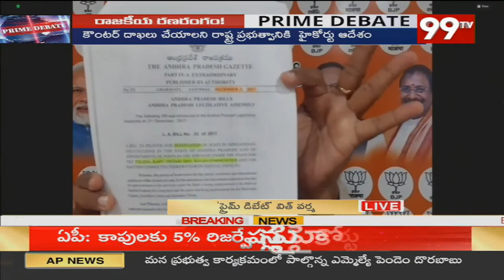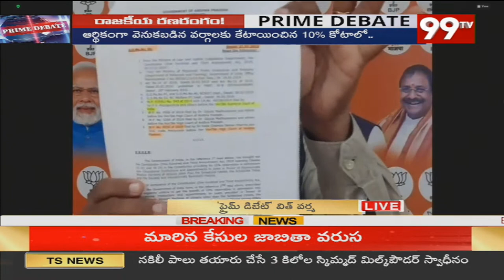జగన్ జీవో పై బీజేపీ రవికిరణ్ షాకింగ్ వర్డ్స్ | Prime Debate | 99TV Telugu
99TV Telugu LIVE | AP News | Telangana News | 99TV Telugu Live TV Channel